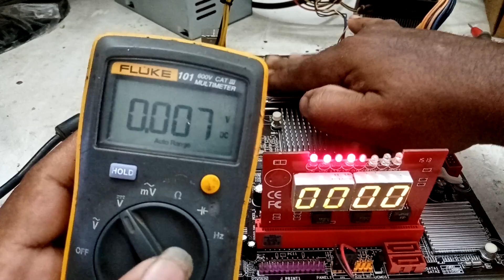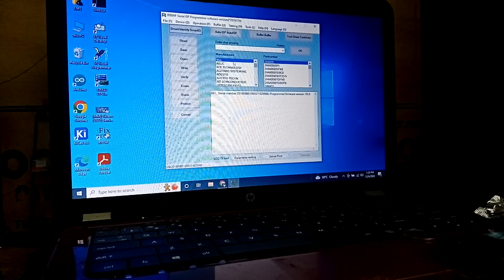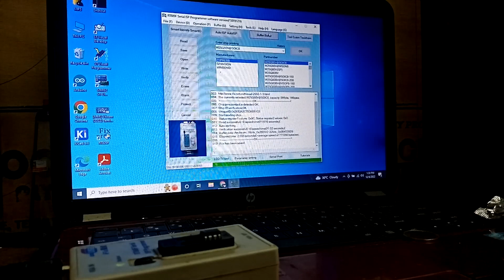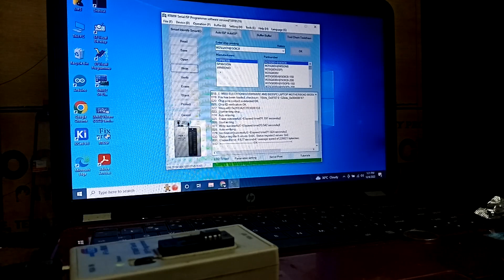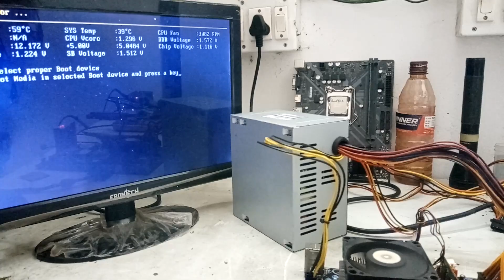BIOSTAR G41D3C Rev 7 0 motherboard no display problem || how to fix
language - malayalam

support me

MRS Electronics